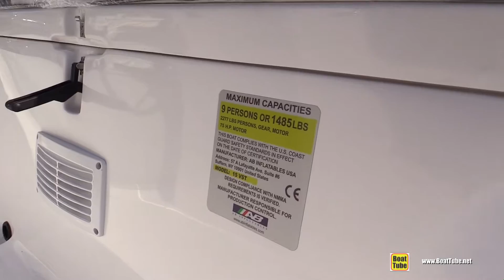2017 AB Inflatables 15 VST Inflatable Boat - Walkaround - 2016 Annapolis Sailboat Show